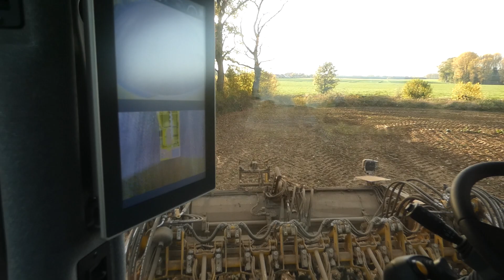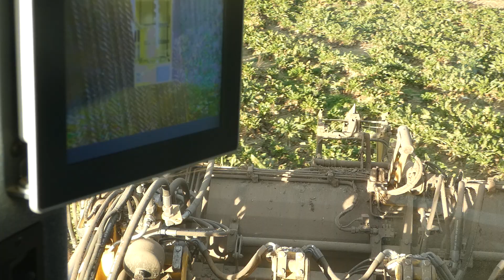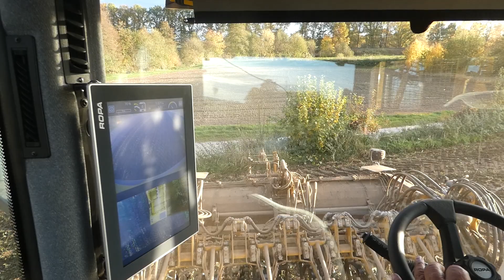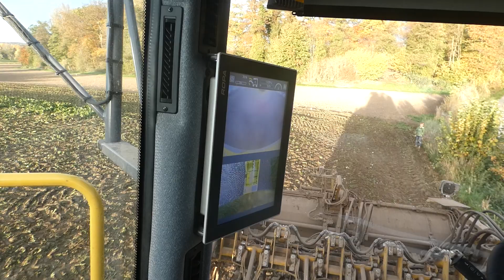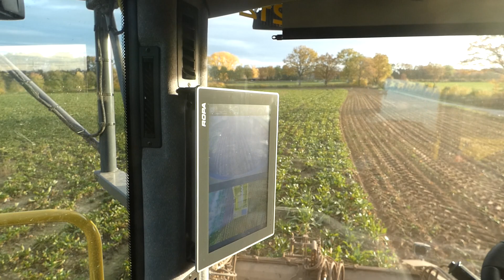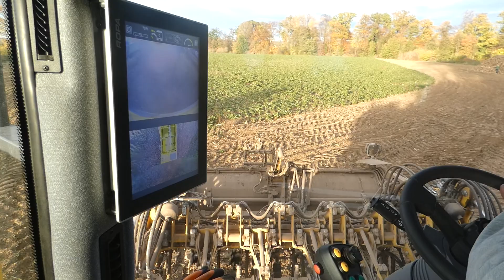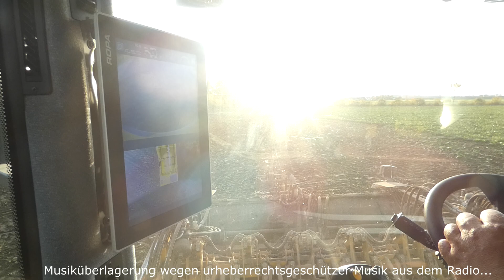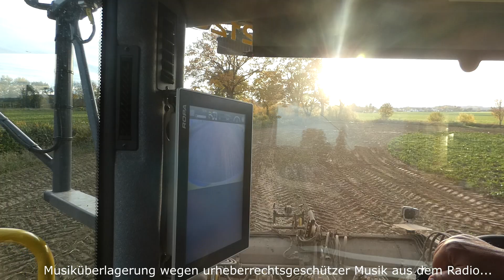Cockpit-Sicht! ROPA Tiger 6s bei der Zuckerrüben-Ernte - Sugarbeet harvesting - view from cockpit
Teil 2 von 5: Zuckerrüben-Ernte mit dem ROPA Tiger 6s mit Cockpit-Sicht

ROPA Tiger 6S - noch mehr Effizienz als das Vorgängermodell ROPA TIGER 6 ausgestattet mit digitaler Vernetzung im weltweit leistungsstärksten Zuckerrübenvollernter.

Einige Technische Daten und Ausstattung:
- Länge: 14,99 m
- Höhe: 4,00 m (Trans­port­stellung)
- Breite: 3,00 m (6-reihig bei 45 cm Reihe)/ 3,30 m (6-reihig bei 50 cm Reihe und 45-50 cm variabel)/ mehr als 3,30 m (mit RR-XL je nach Größe des Rodeaggregates)
- Leergewicht: ab 33.400 kg, ausstattungsabhängig
- Bunkerinhalt: über 43 m³ / 30 t

- Volvo Penta TWD1683VE mit 796 PS / 585 kW oder Volvo Penta TAD1643VE-B mit 768 PS / 565 kW
- Mit doppelter Turboaufladung und einem maximalen Drehmoment von bis zu 3650 Nm.

- Telematikmodul und Ferndiagnose serienmässig (R-Connect)
- automatische Einstellung der Schleglerhöhe (R-Trim)
- automatische Schartiefenverstellung der Einzelreihen des RR-Rodeaggregates (R-Contour)
- Hydraulisches Fahrwerk mit Hangausgleich (R-Balance)

In den folgenden Teilen zeige ich euch die Überladung mit der ROPA Maus und die Abfahrt zur Zuckerrübenfabrik.

Part 2 of 5: Sugarbeet harvesting with the ROPA Tiger 6s with the view from the cockpit

ROPA Tiger 6S - even more efficiency than the previous model ROPA TIGER 6 equipped with digital networking in the world's most powerful sugar beet harvester.

Some technical data and equipment:
- Length: 14.99 m
- Height: 4.00 m (transport position)
- Width: 3.00 m (6-row with 45 cm row)/ 3.30 m (6-row with 50 cm row and 45-50 cm variable)/ more than 3.30 m (with RR-XL depending on size of digging unit)
- Empty weight: from 33,400 kg, equipment-dependent
- Bunker capacity: over 43 m³ / 30 t

- Volvo Penta TWD1683VE with 796 hp / 585 kW or Volvo Penta TAD1643VE-B with 768 hp / 565 kW
- With double turbocharging and a maximum torque of up to 3650 Nm.

- Telematics module and remote diagnostics as standard (R-Connect)
- automatic adjustment of the harrow height (R-Trim)
- automatic adjustment of the depth of the individual rows of the RR harvesting unit (R-Contour)
- hydraulic undercarriage with slope compensation (R-Balance)

In the following parts I will show you the inside view (cockpit) of the ROPA Tiger 6s, as well as the overloading with the ROPA mouse and the departure to the sugar beet factory.